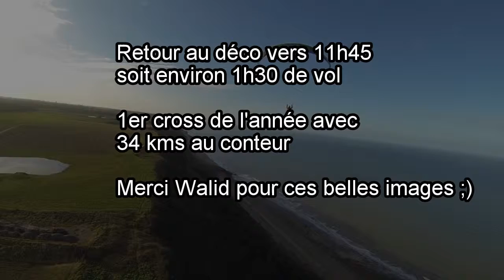Parapente à Octeville 02-2015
Belle balade au dessus des falaises - 1er cross de l'année - déco à Octeville (l'Otan)